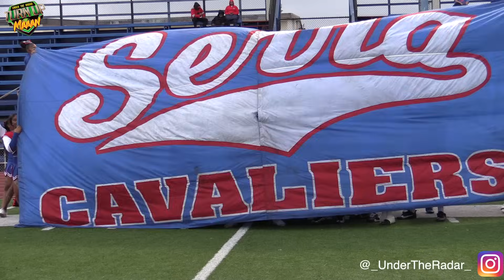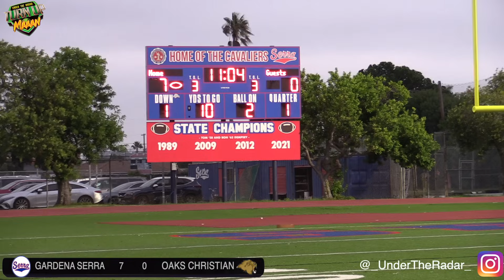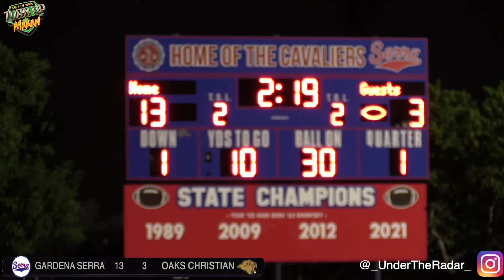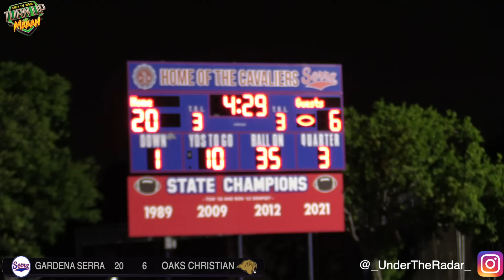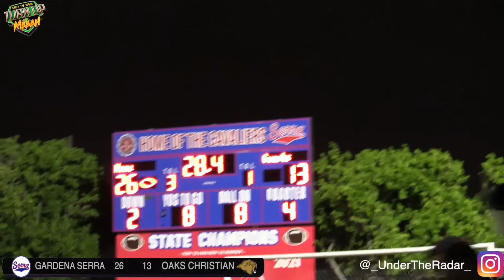Cincere Rhaney went CRAZY !! Serra High vs Oaks Christian | Both Squads LOADED with D1 Recruits !!